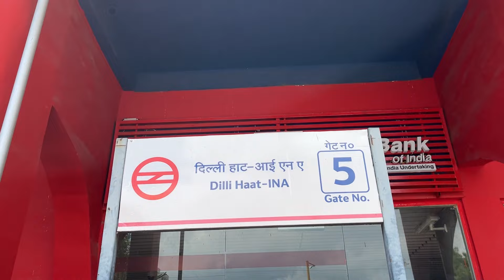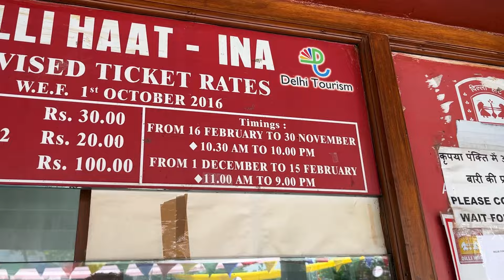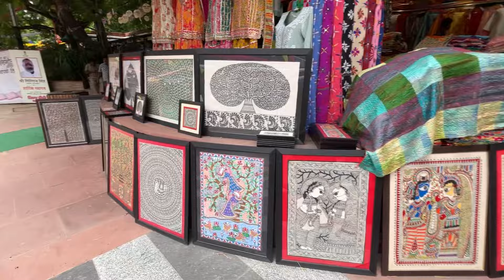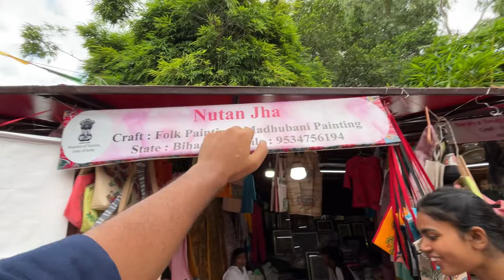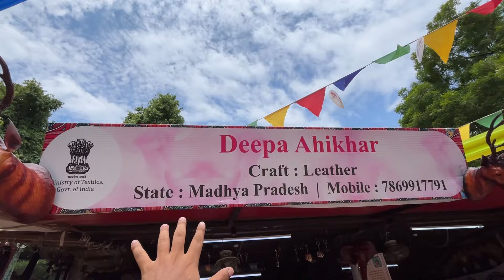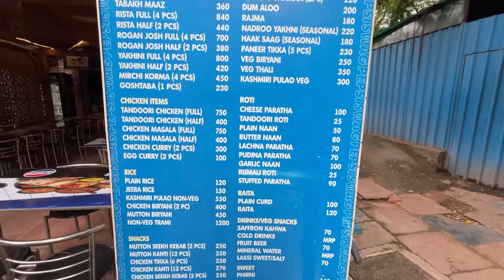dilli haat | dilli haat ina market delhi | dilli haat food